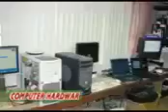Pak International tech institute.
Hastangri molvi je hospital k samny.. berozgari ko bagayee